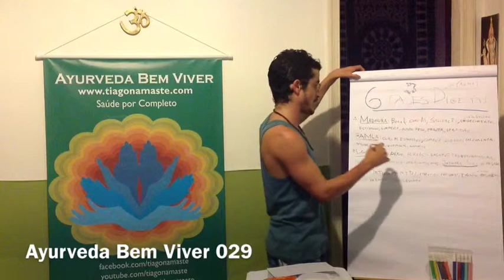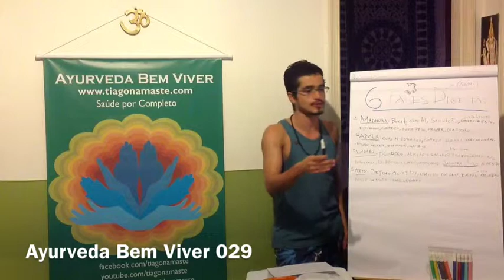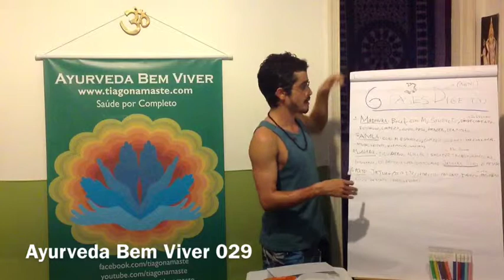Ayurveda Bem Viver 028: processos de digestão e o papel do agni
Neste vídeo, Tiaggo Namaste continua a falar sobre o processo de digestão, ligando a questão da quantidade, velocidade e da capacidade de absorção que seu sistema tem de digerir aquela refeição ou aquele alimento.

O Agni é o que determina a quantidade de alimentos que devem ser ingeridos. O tamanho do estômago, a quantidade de atividade física, a constituição e o estado emocional, também são fatores que influenciam nessa quantidade. Quando o montante é adequado, ao final da refeição a pessoa se sente leve, bem disposta e alimentada. Se o alimento foi Sattvico, há um sentimento de gratidão. Pouca diferença faz se você ingeriu cem gramas, quinhentos ou um quilo, a variável que decide essa equação é o Agni. O conhecimento da quantidade adequada vem através da auto - observação. É importante para a metabolização dos alimentos não comer muito rápido, nem muito devagar. Temos, no ocidente o hábito de fazer as refeições com a comida na mesa, porém este hábito faz com que se coma fora da ordem que a Ayurveda ensina, e que se coma além da conta.

Continuando a falar sobre as fases da digestão, chegamos a quarta fase, de fogo : Katu - picante. Ela acontece na segunda parte do intestino delgado, denominado Jejuno. Ele é muito ácido, abrasivo. Aqui se dá o início da absorção, e o ápice do processo de transformação. Começa a existir o atributo de seco, e o volume diminui. Há um sentimento de leveza nesste momento, e muitas pessoas confundem isso com fome, porém como a digestão ainda está em processo não se deve comer, pois o nosso metabolismo só digere uma refeição por vez. O corpo humano não consegue estar em duas fases distintas de digestão simultaneamente. Então, ao comer antes do término do processo digestivo, ele é interrompido gerando Ama (material não digerido = toxina).